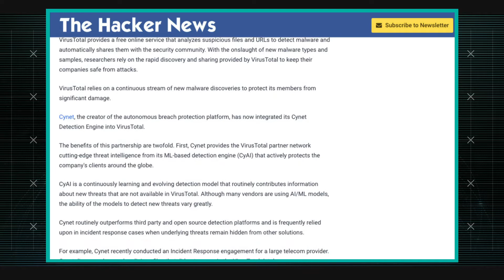VirusTotal Adds Cynet’s AI Malware Detection | AT&T ThreatTraq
Cynet, the creator of the autonomous breach protection platform, has now integrated its Cynet Detection Engine into VirusTotal. Ganesh Kasina, Tony Tortorici and John Markley of the AT&T Chief Security Office discuss the week's top cybersecurity news, and share news on the current trends of malware, spam, and internet anomalies observed on the AT&T Network.